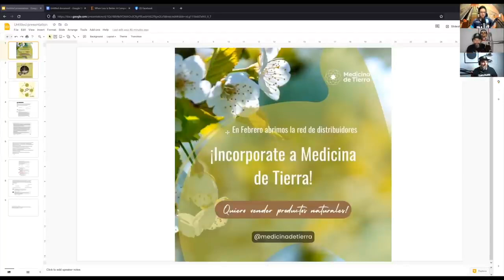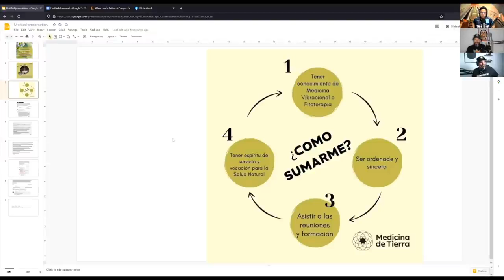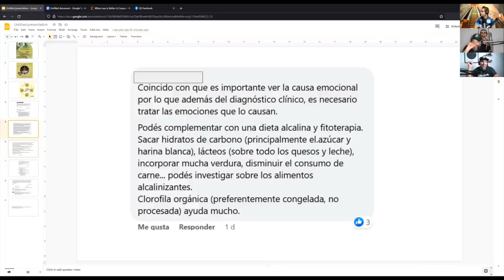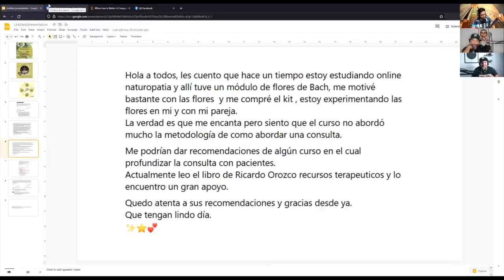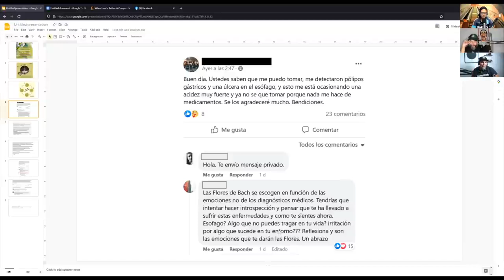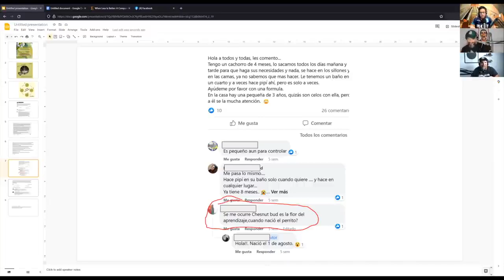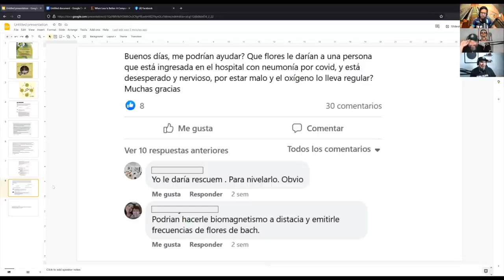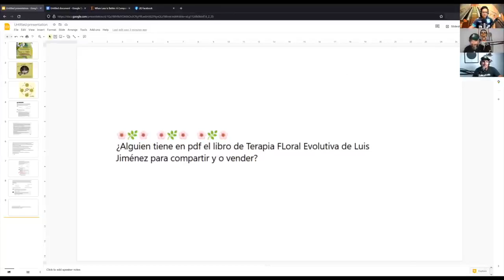Herejes E098 Flores de Bach Distinto olor, misma estafa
¡Escucha nuestra temporada exclusiva en Podimo!